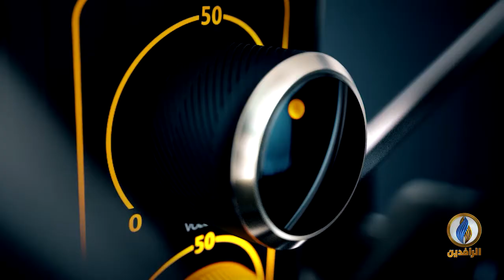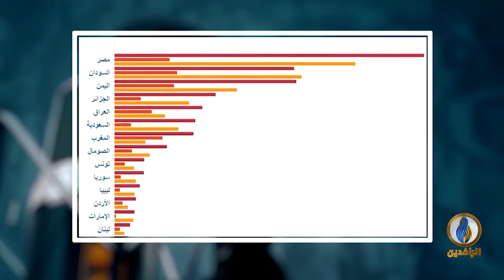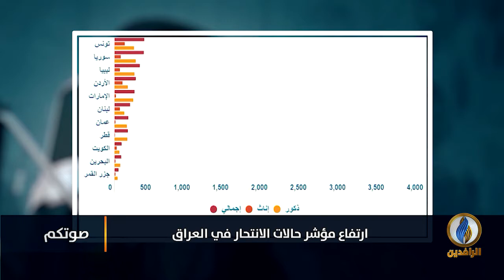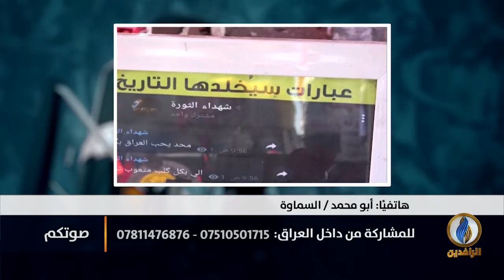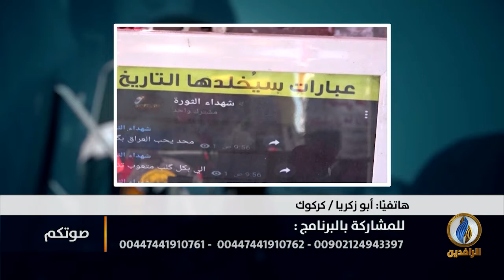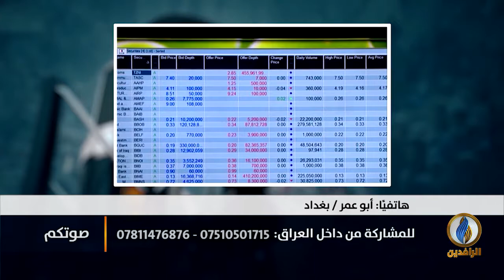صوتكم | العراق في المرتبة الثانية عالميًا على مؤشر الاكتئاب والخامس عربيًا على مؤشر الانتحار!